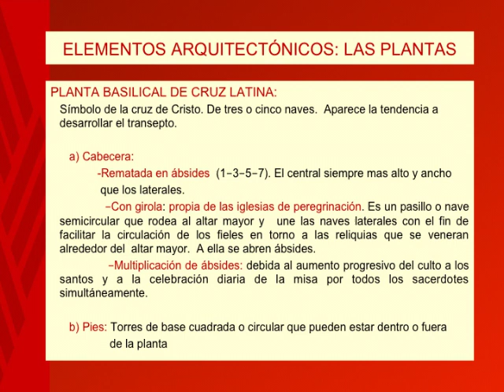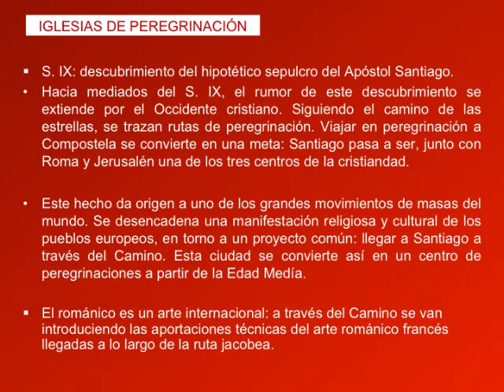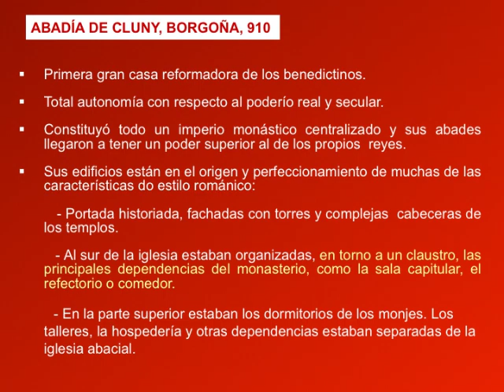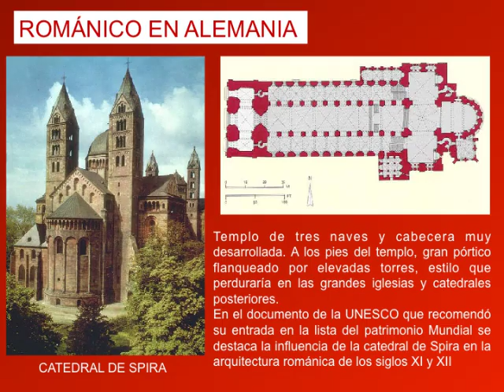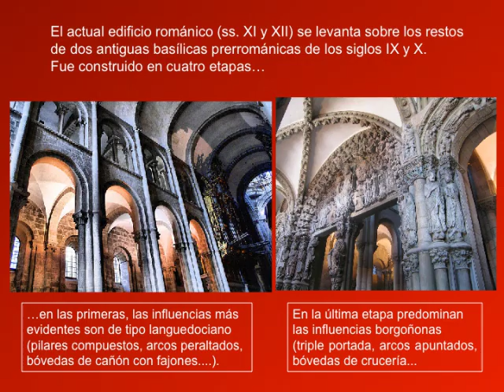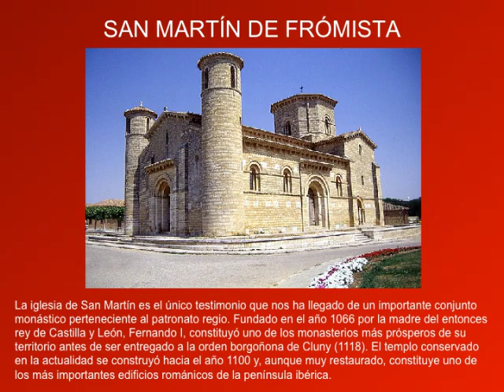ROMÁNICO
Arquitectura occidental, arte románico. video con fines exclusivamente educativos